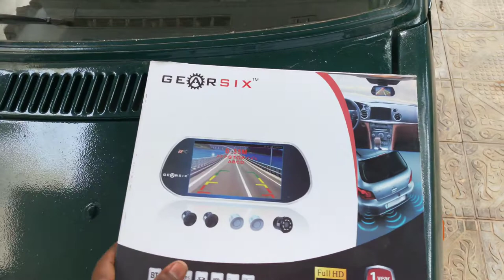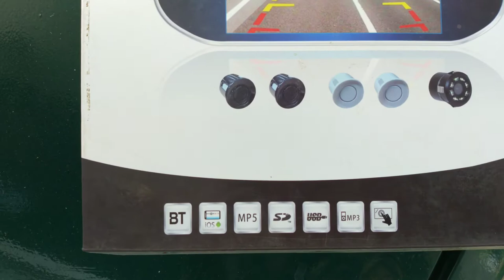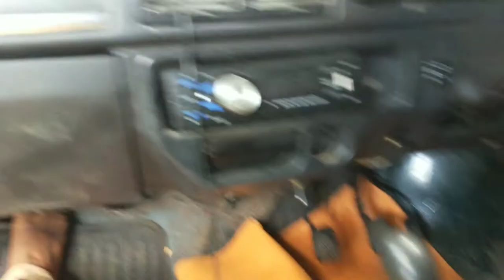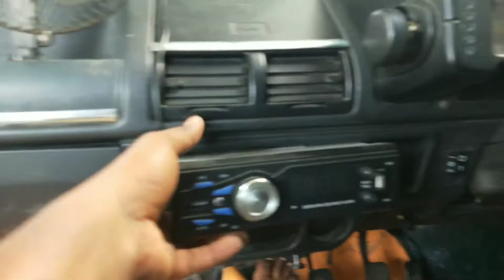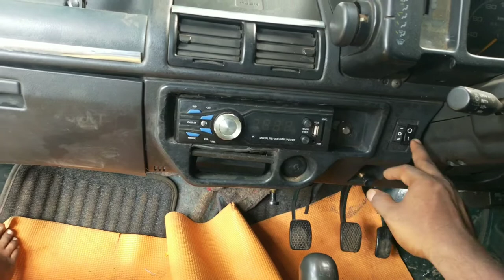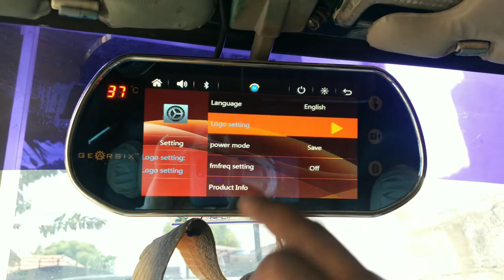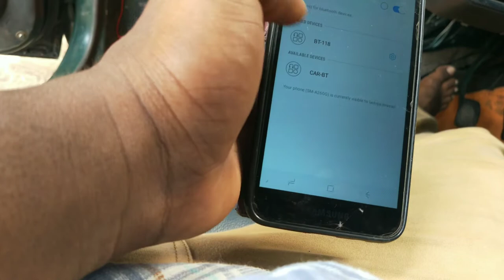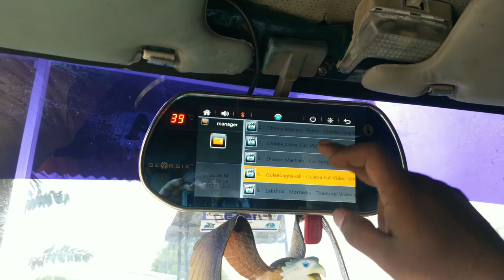Maruti 800 mirror TV Installation | 7inch TV installation @Automobile Tips